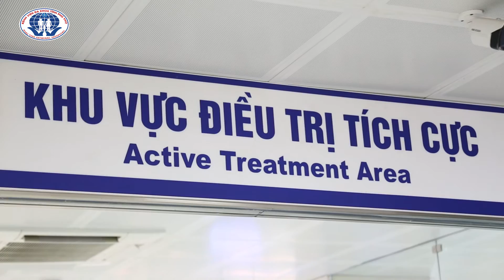Hạ thân nhiệt chỉ huy - Cấp cứu thành công người bệnh trong tình trạng hôn mê sâu, tiên lượng xấu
Trung tâm Đột quỵ đã sử dụng phương pháp hạ thân nhiệt chỉ huy ngoài cơ thể, chỉ sau 2 tiếng, thân nhiệt người bệnh đã giảm. Sau thời gian kiểm soát được thân nhiệt, các bác sĩ đã tiến hành can thiệp thành công cho người bệnh.
Nếu như trước kia kĩ thuật hạ thân nhiệt chỉ huy chỉ xuất hiện ở tuyến trung ương thì nay đã được áp dụng tại tuyến tỉnh giúp tăng thêm cơ hội cứu sống người bệnh.